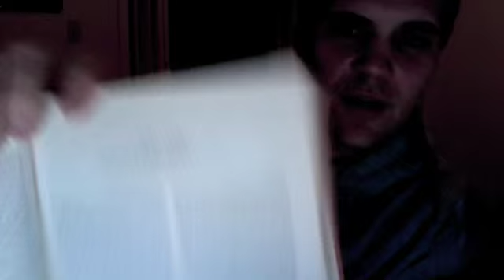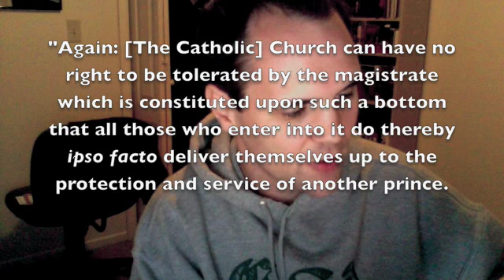Honesty, Atheism and John Locke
I submit myself to the judgment of our mutual viewers: who is being dishonest, myself or mikecamporchiaro?

(With some clarificatory remarks on John Locke's "Letter Concerning Toleration.")

Thanks to illogician23 for drawing my attention to the earlier passage from Locke.